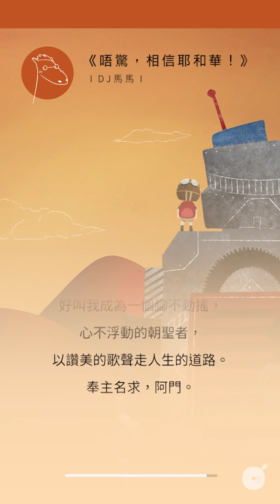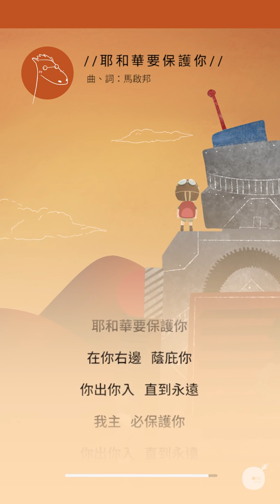【同心電台 X DJ馬馬】第9集 - 唔驚，相信耶和華！《耶和華要保護你》| 心之旅程－詩歌靈修默想系列 | 同心圓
【DJ馬馬－靈修清談系列】洪水氾濫之時，我們更需要多花時間與主親近，建構心靈空間來聆聽主、自己和外間的聲音，將我們的重擔和思念向神交託。歸回神的平安，方能於彎曲與黑暗的世代繼續作主堅穩的門徒，實踐主的教導與心意。（歡迎轉載）

📍第1季
第一集《為父為王 | 主禱文》
第二集《我要看得見 | 祢是我神》
第三集《仁愛 | 起初的愛、我心所慕》
第四集《喜樂 | 不要憂慮、信就有希望》
第五集《苦了，安息好嗎？| 凡勞苦擔重擔的人》
第六集《沒有留下不給祢 | 耶和華以勒》
第七集《和平 | 保守我心》
第八集《忍耐 | 愛是、起初的愛》
第九集《唔驚，相信耶和華！| 耶和華要保護你》
第十集《像極了。。。導遊？| 詩23》
第十一集《恩慈 | To Love、耶和華以勒》
第十二集《良善 | 保守我心、世界最美的聲音》
第十三集《詩27：我們與信心的距離 | 一生一世同在》
第十四集《星幕下的小人國 | 人算什麽 》
第十五集《信實 | 永遠的約》
第十六集《溫柔 | 真愛》
第十七集《祢在故我等 | 默默無聲等候神》
第十八集《節制 | 沒再所求 (I Shall Not Want)》

📍第2季：勇闖八福山及詩歌靈修默想系列(十八集)

「敬拜者使團」最新詩歌及音樂教學盡在YouTube Channel﹗

【第九集！同心電台 X DJ馬馬】

咩時候你會最看重平安、健康同埋保護呢？
咪就係當你冇平安、冇健康同需要保護嘅時候囉。（常識題）

人生路不如意事十常八九，
地球好危險，
誰又能保護我們到永遠呢？
唔驚！今集心之旅程，
讓我哋望下山、望下天，錫安旅行，
認識這位不打盹、不睡覺的銀河保護者！

心之旅程開始了～

DJ馬馬

靈修資料:
第九集：《唔驚，相信耶和華！》
詩歌：

調整呼吸，安靜心靈，以兩分鐘的靜默作開始

經文（詩篇一二一）：

（上行之詩） 1 我要向山舉目， 我的幫助從何而來？
2 我的幫助從造天地的耶和華而來。

3 他必不叫你的腳搖動， 保護你的必不打盹！
4 保護以色列的， 也不打盹，也不睡覺。

5 保護你的是耶和華， 耶和華在你右邊蔭庇你。
6 白日，太陽必不傷你； 夜間，月亮必不害你。

7 耶和華要保護你， 免受一切的災害。 他要保護你的性命。
8 你出你入，耶和華要保護你， 從今時直到永遠。

靈修：
小時候，我有一個同班同學患上了一種恐懼症叫作睡眠恐懼症（Somniphobia），對睡覺有一種莫名的恐懼。他會擔心睡著後不懂得起床，醒後不懂得說話，會害怕夢遊不知去了哪裡，或是害怕夢魘。所以，每天晚上當到了睡覺的時候，他會好害怕，心跳加速，掌心冒汗，怕到哭出來，怎樣都不肯睡。而我們這些愛睡的同學，當然完全不明白他的處境，亦無辦法為他分憂。後來聽到他的家人買了一隻巨型加菲貓布偶給他，讓他感覺到夜裡不是剩下他孤身一人，而是有人陪他一齊。原來陪伴是真的重要，就是這樣，他勉強熬過了這關。

我們未必有像他這般特別的經驗，但每個人總有懼怕甚至驚恐的經歷。面對恐懼時，一般人會建議深呼吸，同別人聊聊天分享一下，或者盡快逃離現場，到一個可以讓自己放鬆的地方。你呢？你懼怕的時候，又會做什麽呢？

詩篇有一位作者提供了一個「快、靚、正」的方法去面對危險，就是唱歌了。

《詩篇121》是一篇上行之詩，是以色列民在耶路撒冷朝聖的路上會唱頌的詩篇。這詩篇雖然只有寥寥數節，卻形容了詩人在這朝聖的道路上所面對的各種危險、隱憂和恐懼。聚居於不同地方的猶太人，在往耶路撒冷的途中會看見連綿的山嶺，而山上滿佈的是不同民間宗教的廟宇。所以，當詩人向山舉目的時候，他見到的就是敵擋耶和華的偶像。

面對眼前的阻力，詩人毫不畏懼，反而宣告，他的幫助不是來自受造物，而是創造主。那麼，究竟詩人面對了什麽困難呢？有聖經學者認為，這數節聖經所述說的情景都有隱喻的。例如形容耶和華「不打盹、不睡覺」，是仿效《列王紀上》18章27節，嘲笑巴力偶像是一位會睡覺、且要人叫起床的神。而白日與月亮，都是代表當時異教的偶像。而「耶和華在你右邊蔭庇你」，是因為當時的戰士如果有兵器的話，通常都是右手拿武器，左手拿盾牌，所以右邊就成為容易受襲的弱點。但詩人相信，耶和華神能保護他們的安危，有如在他們的軟肋外面守護他們，堵塞一切弱點，讓他們穩如泰山，滴水不漏。

詩人面對的，既有屬靈的爭戰，也有實際環境的威脅。當我們遇到困難之時，通常都是注目在困難裡面。然而，詩人無論是面對偶像、敵人或是朝聖道路上種種不能預知的危險，他都昂然地面對每一種挑戰，宣告他也有強大的後盾－耶和華比一切偶像都有能力，必能讓他的腳不搖動，免受一切災害。

聽下去，好勵志，好正面，好激昂。但是，你可有想過，為何會有這篇詩篇呢？為何詩人會容讓自己置身這麼危險的路途呢？若是換作你跟我，這麼多偶像、猛獸和敵人，日間又有東西傷我，夜晚又有東西害我，我們還會走這條路嗎？倘若街上稍為黑一點、靜一點，我們都會馬上繞道而行，那麼詩人又何苦堅持要去，還要作一首壯膽的歌來邊走邊唱呢？

因為，這個旅途對詩人極其重要。這一條路是朝聖的道路，是要去見耶和華，崇拜祂，尊崇祂的道路，再危險都要去。

面對重重危難，詩人沒有轉身走，沒有放棄，也沒有定睛在危險裡面，弄得忘記了這個旅途的目的。相反，他冒著種種威脅，仍定意仰望相信神，走當走的路。所以，詩人不是到了耶路撒冷才遇見神。他在朝聖的旅途當中，在困難重重底下，已經與神同行了。

今天，基督徒都有一條朝聖的路要走。這條路同樣困難重重，還要背負十架，屢受逼迫。我們可有被這些困難，嚇到要放棄，轉身走呢？還是，我們會好像詩人一樣仰望主，冒著危險都要走完這條朝聖、得勝的道路呢？

我們眼前的路雖然看不清楚，還有瘟疫、驚駭等著我們。但是，讓我們今天宣告，我們的幫助和與我們同行的，是創造天地的耶和華，不是加菲。我們的腳不搖動，因為我們是站在恩典、站在神的真理和光明中。在危難與困境中，我們高唱讚美神的詩歌。

反思：
－這陣子，有沒有一些事情讓你驚惶不定，難以專心向神？
－你在神裡面有沒有一些目標？有沒有定睛在困境裡以致迷失了當走的路？
－「舉棋不定」、「容易放棄」、「灰心疲倦」、「勇敢堅持」，哪一個詞語形容當下的你會比較貼切呢？

禱告：
創天造地的耶和華，我讚美祢，因為無論我的前路如何艱辛，祢都幫助我。面對眼前種種困難，求祢保護我。若我軟弱、離開了祢，不信任祢，忘記了跟隨祢，求祢憐憫我，加我力量，賜我勇氣和信心，好叫我成為一個腳不搖動，心不浮動的朝聖者，以讚美的歌聲走人生的道路。奉主名求，阿們。

以兩分鐘的靜默作結束

⭐COMING UP推介 / 敬拜隊資源 ：

1）【敬拜資源 - TWS音樂教室】 YouTube分享敬拜隊心得！

2）【歌譜】
如果您喜歡我們的音樂，歡迎到eshop選購歌譜

3）【聚會情報】
- 同心圓2022 Set Free 「釋放·重建」心靈敬拜音樂會將於2022年4月9-10日於伊利莎白體育館舉行，購票詳情將於稍後公佈。

4）【支持我們】誠邀您以奉獻支持我們的事工和購買我們最新的專輯，同心在前線推動福音！

非常歡迎弟兄姊妹於教會使用我們的詩歌！也誠邀你以版權奉獻與我們同行，支持我們的福音事工：

TWS簡介：「敬拜者使團」(The Worshipers) 自1994年成立，現為「同心圓」旗下的敬拜音樂團隊，多年來致力創作適用於教會的敬拜及經文詩歌超過二百首，包括「獻給我天上的主」、 「求主興起禱告的心」、 「不要憂慮」 、「主禱文」、「萬有都歸祢」等。使團亦藉著培靈佈道及敬拜訓練，與本地及海外眾教會攜手，使萬民作主門徒。我們深信敬拜不止於音樂，信仰亦並非為了滿足個人，更是連於社群。因此在個人經歷了敬拜的恩典後，我們更深切希望信徒能走入社區，服侍社會上有需要的群體，效法基督捨己精神，開展「山上敬拜、山下服侍」的信仰生命！